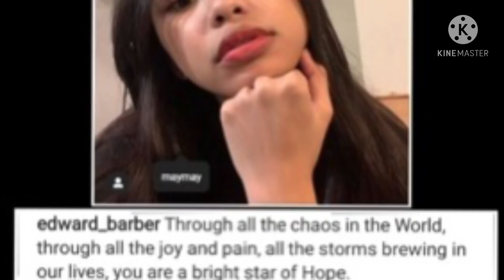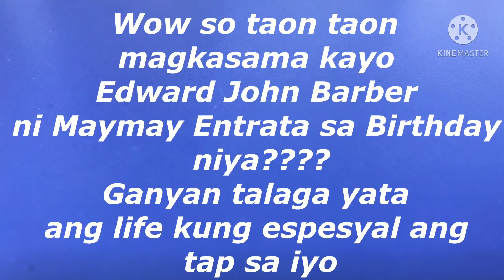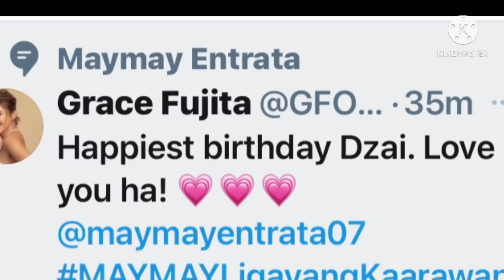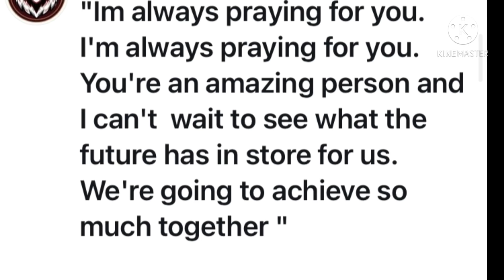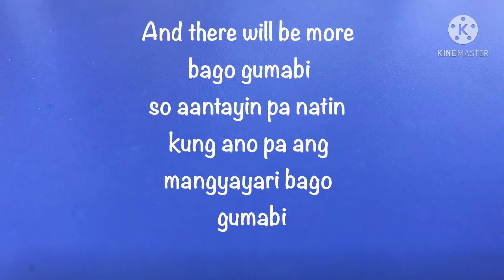Edward sinorpresa si Maymay sa Birthday di lang bulaklak greetjngs but yes some sushi!!!!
Ang sweet ng may Edward di ba Maymay and yes ang mga greetings ng malalaking tao na kasama at nagmamahal kay Maymay all these years sa showbiz life niya